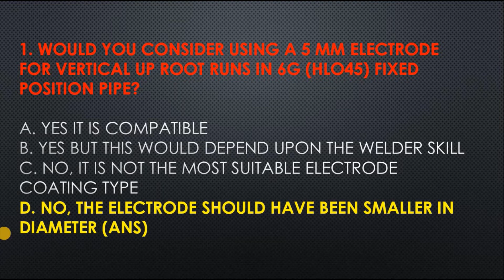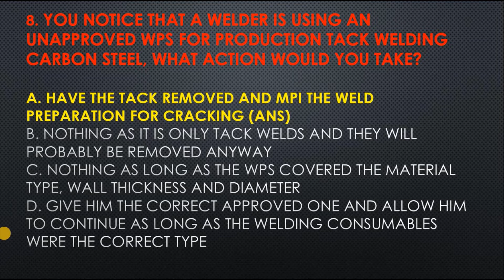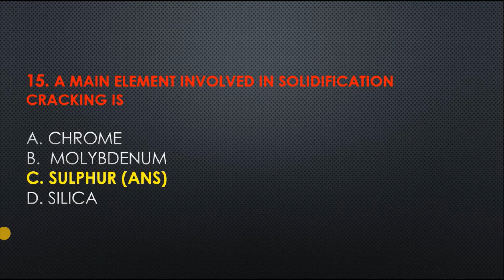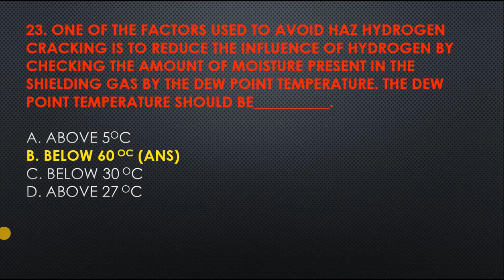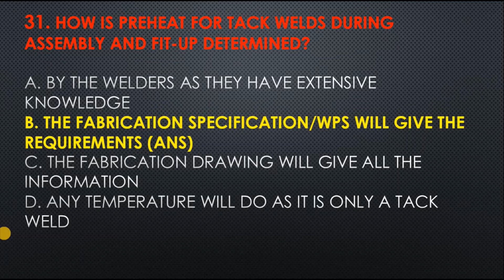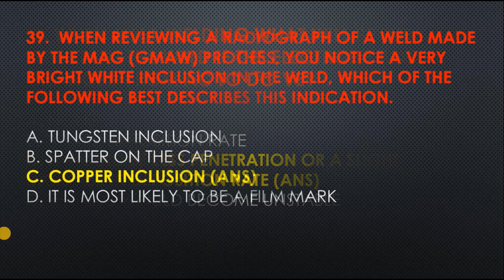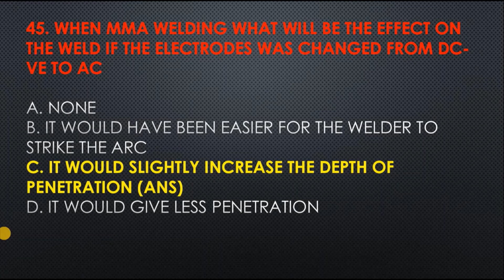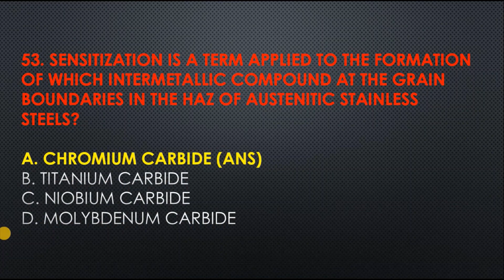CSWIP 3.1_Exam Top 53 Q&A_ Technology Paper 6